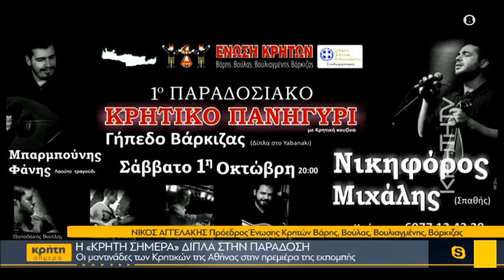Οι μαντινάδες των Κρητικών των νοτίων προαστίων στην πρεμιέρα της εκπομπής